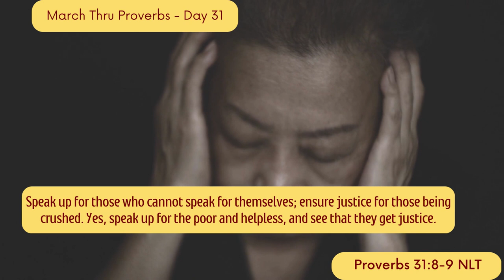March Thru Proverbs - Day 31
Christopher Dryden explores Proverbs 31:8-9 on Day 31 of the March Thru Proverbs series. The way of wisdom has something to say about those in positions of responsibility doing what is right for those who are suffering and are crushed.